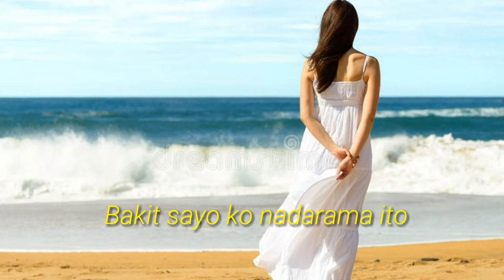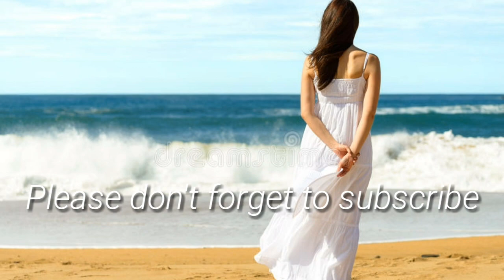AMLETH MUSIC- BAKIT IKAW PA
BAKIT IKAW PA
POPULARIZED BY: GERALDINE